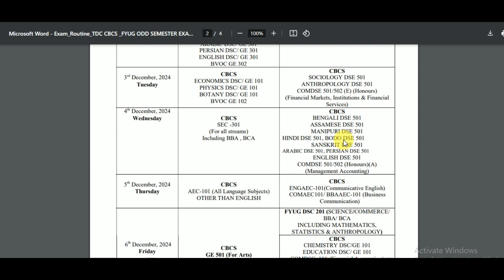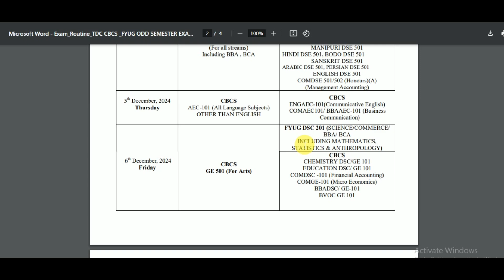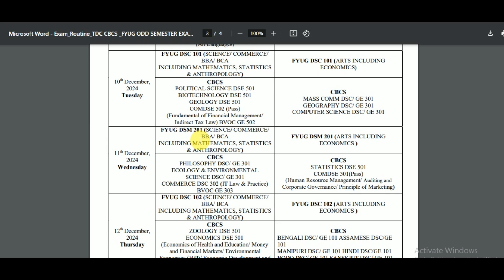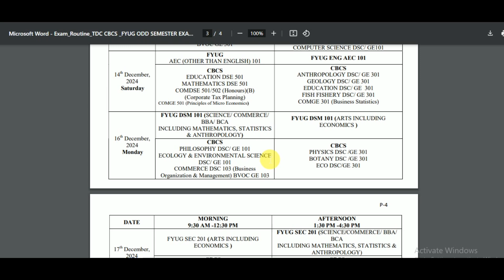Know your Exam Date || Assam university || How to interpret Exam Routine || FYUG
Any confusion or queries, write in the comment section.